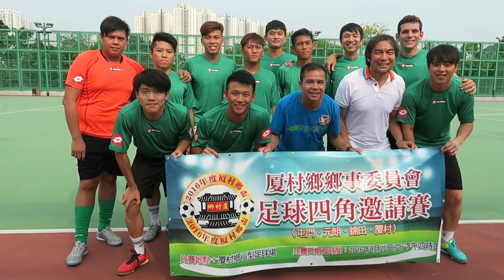厦村鄉盃足球四角邀請賽2016~元朗